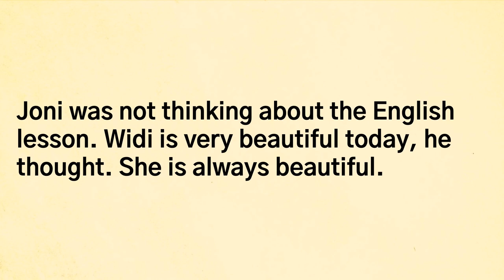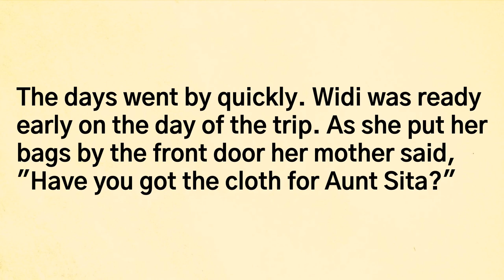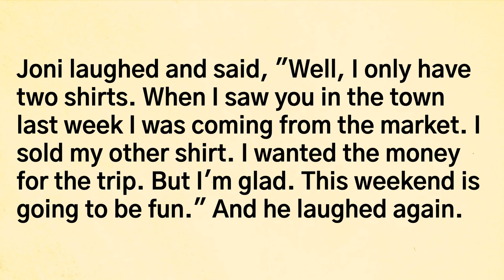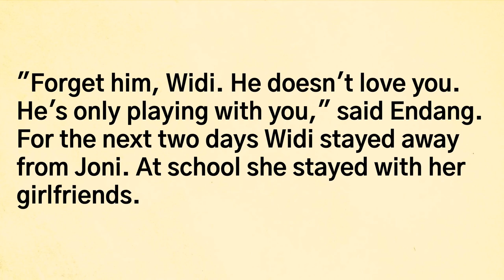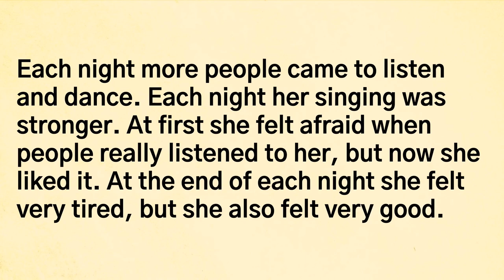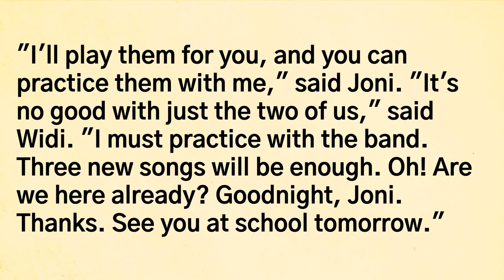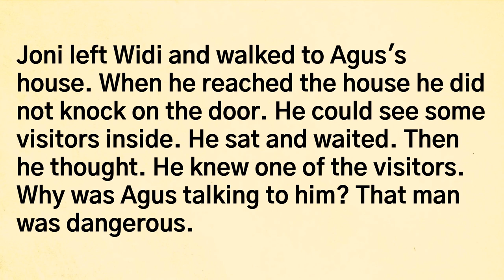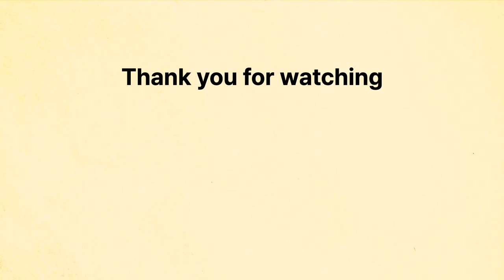Learn English with Stories✨| Intermediate Level | Listening Practice |Just for Love |Beautiful Story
Indonesian beautiful love story with Joni and Widi.

00:00 Intro
00:05 Chapter 1
12:06 Chapter 2
24:40 Chapter 3
34:37 Chapter 4
42:43 Chapter 5
54:39 Chapter 6
1:02:51 Chapter 7
1:13:23 Chapter 8